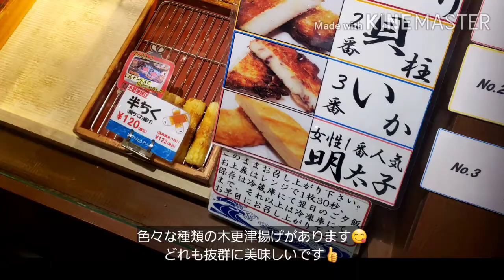[海ほたる]人気のお土産！木更津揚げ！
神奈川県川崎市と千葉県木更津市を洋上&地底で結ぶアクアライン。

そのアクアラインの中程に位置する、海のど真ん中にあるサービスエリアの海ほたる。

その海ほたるに行くと必ず買って帰るお土産グルメがあります。

それは活き活き屋さんの木更津揚げ・・・いわゆるさつま揚げ。

いか、エビ、アサリ、じゃこ、ホタテ、あおさ、レンコンなどなど、色々な種類があって全て買って帰りたくなる楽しい売り場です。

私が大好きなのはじゃこ天！
焼いて食べると食感バインバイン！
歯が押し返されるほどの、車高調のアッパーマウントくらいの弾力がありますw

しかもそのじゃこ天、イワシの出汁が凄いんです！
噛むほどにイワシのコクある澄んだ出汁がジュワァ～っと溢れ出てきます。

そのイワシ出汁満タンのじゃこ天をスライスして、ついでにアサリ天も入れて出汁を取った温麺は至福の出汁の一杯でした。

コストコさんで買った島原素麺、温めてもチュルチュルした麺感でとても美味しかったです。